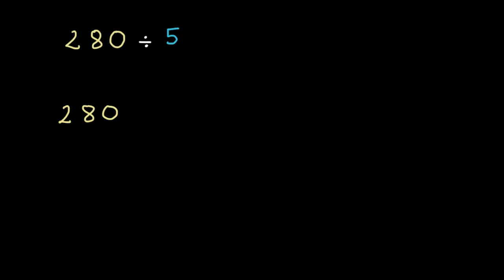Poser et effectuer une division. En exemple 280÷5.